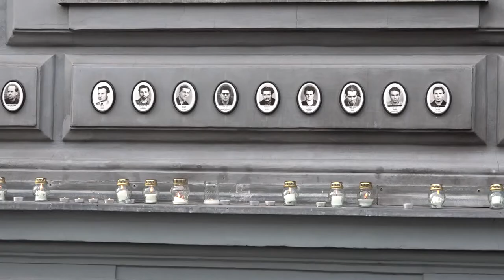„Ebben az oltóanyagban százezrek szenvedése állt össze ellenanyaggá”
Ez az emléknap olyan, mint egy gyilkos vírus elleni oltóanyag. Magunkat és az utánunk következő nemzedékeket tesszük általa immunissá a totális diktatúrák mérge ellen – fogalmazott a kommunizmus áldozatainak emléknapján tartott megemlékezésen Schmidt Mária, a Terror Háza Múzeum főigazgatója. Trócsányi László igazságügyi miniszter ugyanitt arról beszélt, a kommunizmust nem jól hangzó szózatokból építették fel, hanem az áldozatok szenvedéséből.